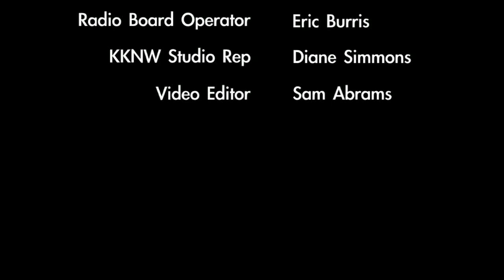Kevin Britt Talks About Things to Consider When Buying a Condo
Things to Consider When Buying a Condo - Attorney Kevin Britt joins host Ben Brashen in the Brashenomics studio to talk about buying a condo in Seattle. When considering buying a condo, Kevin explains that one should think about the 4 R's; Resale Certificates, Reserves, Records, and Residents. With a strong playbook of things like this to consider it should help to make your condo purchase a clearer and more confident decision.

Kevin Britt is an attorney based in the Seattle area and focuses his legal practices on Washington condominium and homeowners associations.